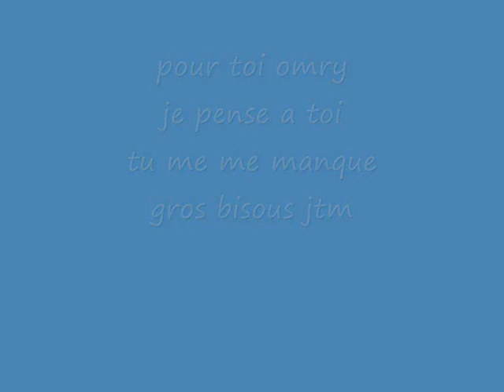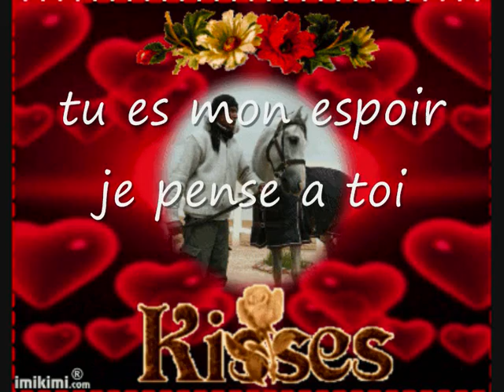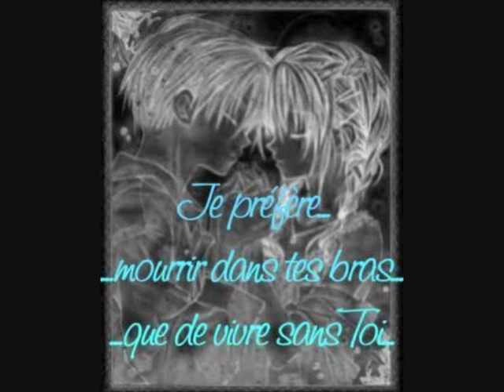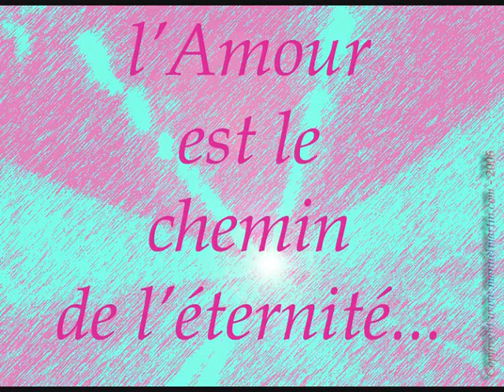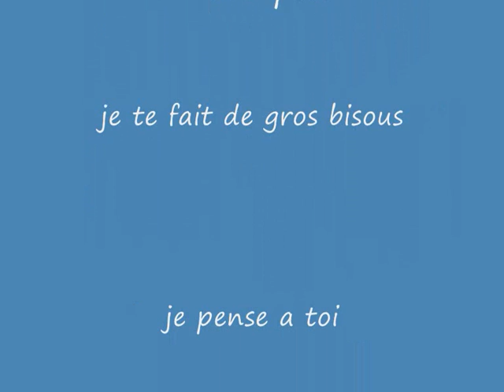tu es mon rayon de soleil jtm.wmv